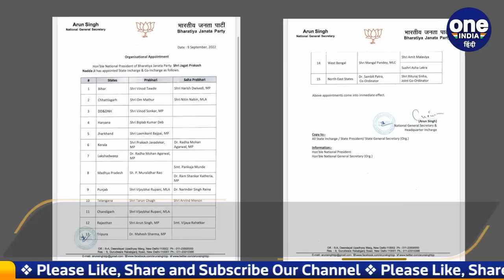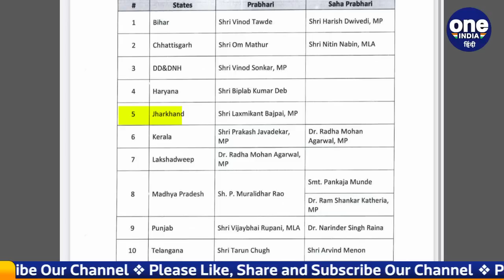Loksabha Election के लिए BJP ने की 15 राज्यों के प्रभारियों की घोषणा | वनइंडिया हिंदी | *Politics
बीजेपी (BJP) ने 2024 में होने वाले लोकसभा चुनाव (Loksabha Election) की तैयारियां तेज कर दी है. इसको लेकर बीजेपी ने 15 राज्यों में अपने नए प्रभारियों (BJP Prabhari) के नामों की घोषणा की गई है. उनके अलावा सह प्रभारियों को भी नियुक्त किया गया है. पार्टी के राष्ट्रीय महासचिव अरुण सिंह (Arun Singh) ने प्रभारियों और सह प्रभारियों की नियुक्ति की पुष्टि की. उन्होंने बताया कि पार्टी के राष्ट्रीय अध्यक्ष जेपी नड्डा (JP Nadda) ने नामों की सूची पर मुहर लगा दी. जिसके बाद नियुक्तियों को तत्काल प्रभाव से लागू करने की घोषणा कर दी गई.

bjp prabhari names, bjp appoints state incharges & co-incharges, bjp state incharges and co incharges, bjp state incharges names announced, bjp sah prabhari names, bjp mission election, bjp lok sabha election 2024, lok sabha election 2024, bjp mission election update, pm modi, amit shah, jp nadda, oneindia hindi, oneindia hindi news, वनइंडिया हिंदी, वनइंडिया हिंदी न्यूज